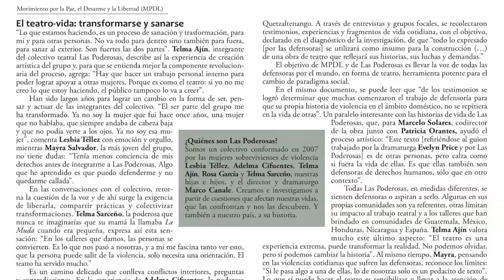LAS PODEROSAS TEATRO- CONMOVEDOR TEATRO DE GUATEMALA-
LAS PODEROSAS TEATRO-GUATEMALA